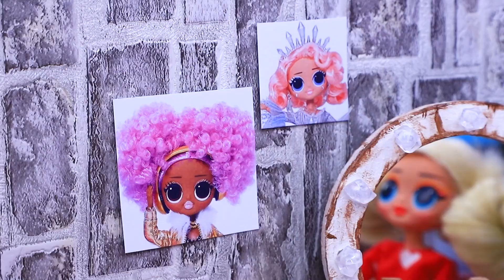Masalah Cewek Dengan Rambutnya / 11 Kreasi Boneka LOL Surprise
Gaya rambut panjang selalu cantik, tapi tidak selalu nyaman. Tapi gaya rambut pendek juga ada masalah. Ayo kita lihat cara boneka LOL Surprise mengatasinya!

Bahan dan peralatan:
● pistol lem tembak
● gunting
● pisau cutter
● cat akrilik
● kuas
● penggaris
● kawat
● lilin polimer
● lilin plastisin
● crayon
● rautan pinsil
● sedotan
● kawat yang mudah ditekuk
● pompom
● pita elastis
● kain tulle
● gliter bentuk bintang
● botol
● sabun cair
● bubuk gliter
● velcro
● kaos kaki garis-garis
● pompom bulu
● cincin kawat
● bunga aksesori
● manik-manik tutup
● kawat tipis
● manik-manik separuh
● kain
● pita elastis
● pengait aksesoris
● bola plastik
● plastik bening gelap
● tutup pasta gigi
● rambut imitasi
● manik-manik